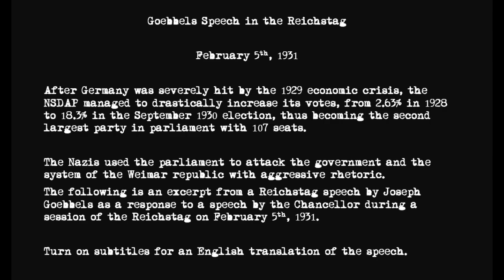Goebbels Speech in the Reichstag- 5 February 1931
The rise of the Nazi party in parliament began after the 1929 economic crisis. Before that, the NSDAP was a small, unimportant party, achieving 3% in the  December 1924 election and 2.6% in the May 1928 election. However, the 1929 Depression had a large negative influence on Germany, causing widespread economic recession and an increase in unemployement, with figures rising from 1.33 million unemployed in 1928 to1.9 million in 1929 and  3.08 million in 1930. This economic climate of despair gave rise to the Nazi Party, who promised work and a solution of the crisis to the people. In the September 1930 general election, the NSDAP won 18.3% and 107 seats, compared to only 12 seats in 1928. They thus became the second strongest party in the Reichstag, second to only the SPD, who won 24.5% of votes.

The Nazis used the Reichstag to aggresivley attack the government and the democratic system of the Weimar Republic, staging walk- outs or started singing either the German anthem or the Nazi party anthem.

They also often attacked other MPs or parties, resulting in them getting thrown out of parliament quite often.

This speech is an excerpt of a longer answer that Goebbels gave to a speech by the German chancellor, Heinrich Brüning, during a session on February 5th, 1931.